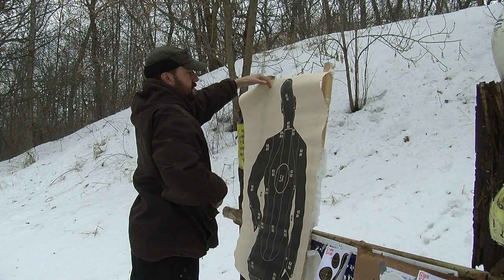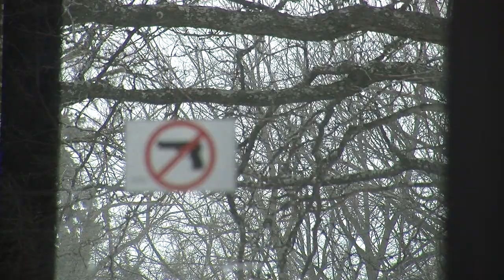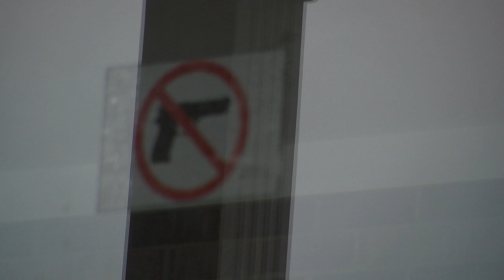concealed in illinois